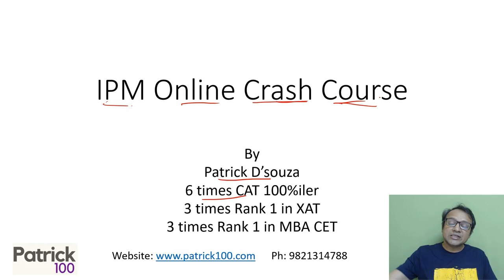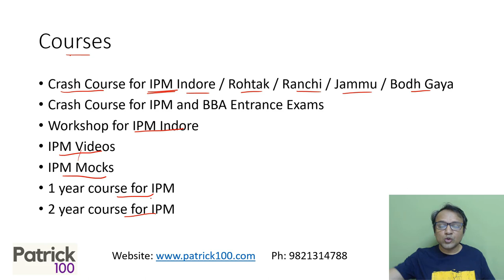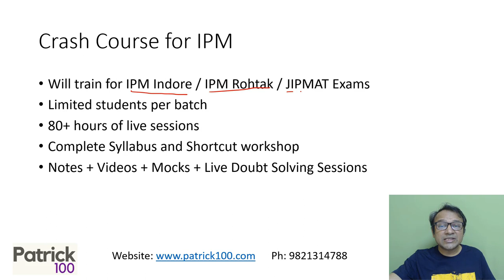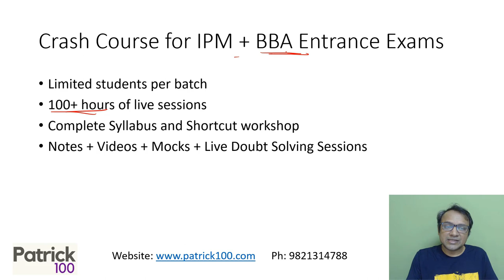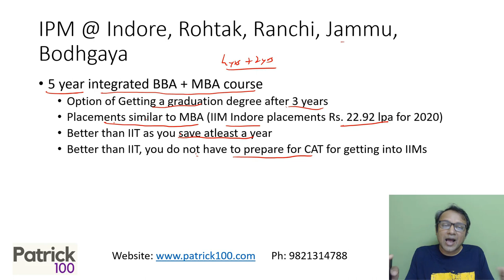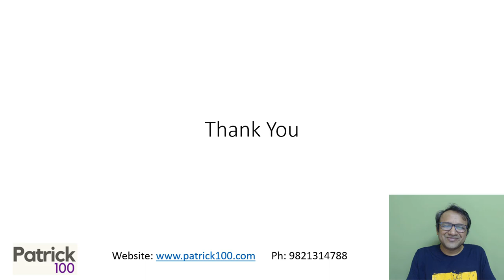IPM Online Crash Course | Patrick Dsouza | 6 times CAT 100%iler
The 5 years Integrated Programme in Management presents an unique opportunity to enter top IIM’s like IIM Indore, Rohtak ,Bodh Gaya, Ranchi
(now even top Law School NALSAR )
 etc. , just after class 12th,

The IPM course at IIM’s has unique advantages and is a specialized programme meant to purely pursue career in Management/Business studies, with an option to exit after 3 years.

At Patrick100 with a desire to cater to the requirements of clearing the  entrance exam to IPM Course of IIM’s,
and in order to  help students with other BMS/BBA Entrances related to Narsee Monjee, Symbiosis University and DU-JAT of Delhi University), a new crash course, which is along  with IPM entrances courses,  has been started .

To cater to the needs of specific B-Schools  like IIM Indore various other courses like Workshops, Videos and Mocks will be made available.

For the pass-outs of class X and Class XI a new course has been launched for 2 years and 1 year respectively.

The courses will be taught by Patrick D’Souza sir (6 times  CAT 100 PERCENTILE) Rochelle D’souza Ma’am and Chandrashekhar Sir.(experienced faculty)

The IPM crash course is majorly targeting IPMAT(conducted by IIM Indore) , JIPMAT(NTA).

The Crash course includes 80+ hours of live sessions,  short cut workshops .Course includes hardcopy books, videos and live doubt solving sessions

Online Courses
CAT Mentorship
Online CET

Classroom Courses
CAT Mentorship
Online CET

XAT
CET
SNAP
NMAT
TISS

Test Series
CAT
CET
TISS